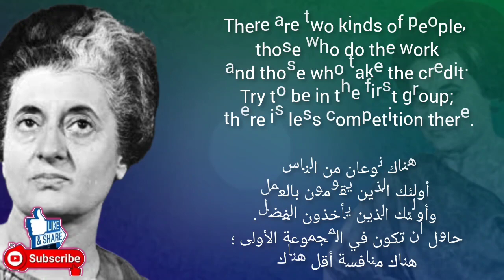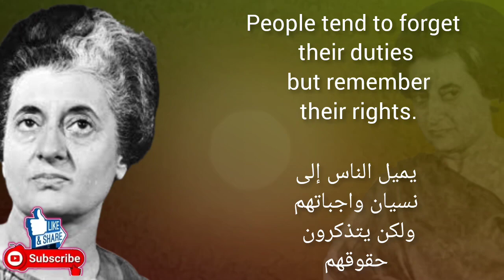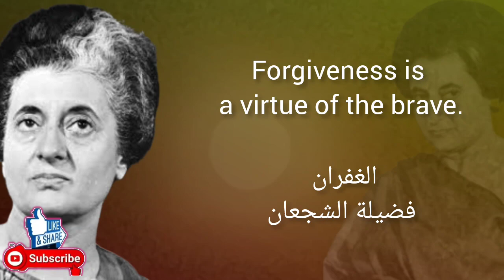Indira Gandhi...انديرا غاندي/اقتباسات.quotes